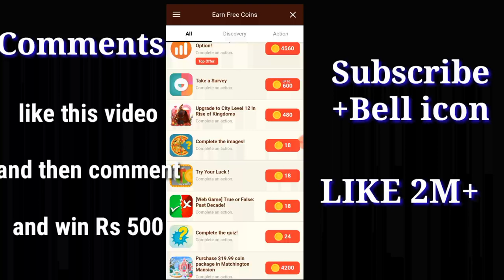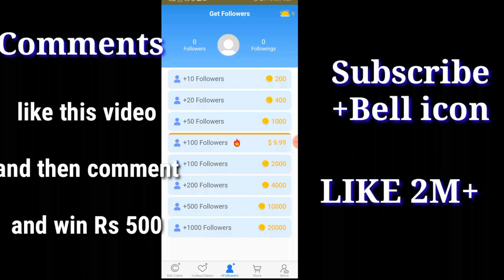How To Increse Followers On Instagram | Increase Followers With App | Tik Tok Viral Videos|Tiktok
How To Increse Followers On   Instagram | Increase Followers With App | Get Likes Pic Boom
In this video i am going to tell you how to increse Instagram followers with app.
I hope this video is very helpul for you

To get cash comment us